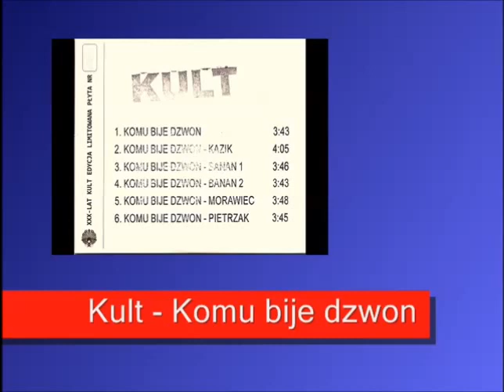Polski Mix Piosenek Wszech Czasów